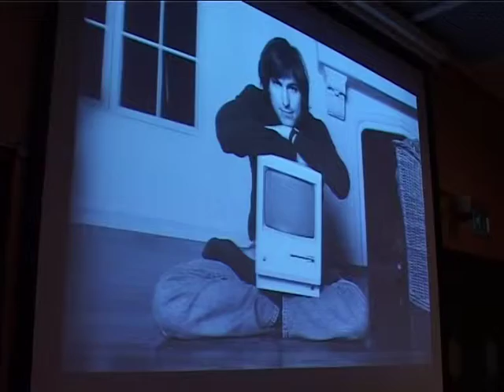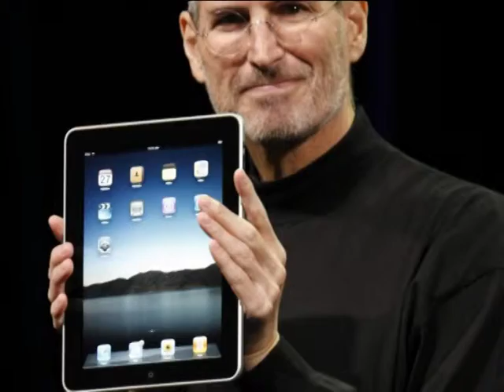Prorogata mostra su Steve Jobs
Prorogata fino al 15 aprile 2012 la mostra dedicata al genio creativo di Steve Jobs. Visitabile al Museo Regionale di Scienze Naturali di Torino